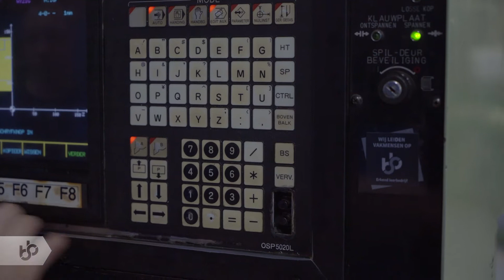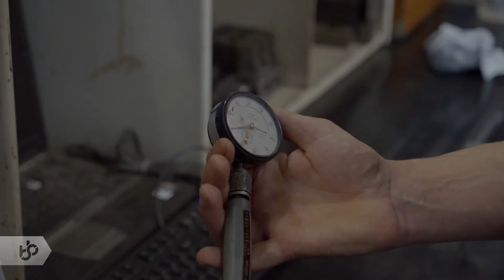Praktijkleren: Allround verspaner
Als allround verspaner werk je in de werkplaats van een bedrijf in bijvoorbeeld de transport-, medische of optische industrie.